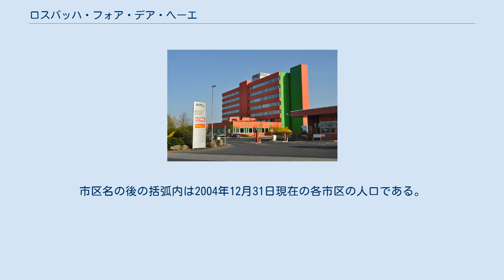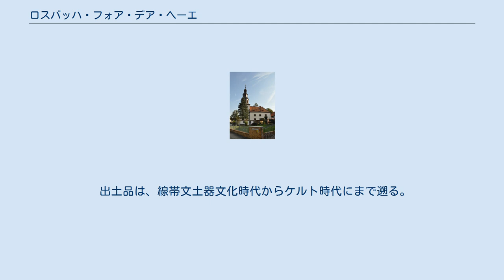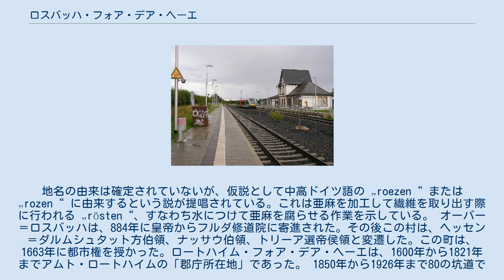ロスバッハ・フォア・デア・ヘーエ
ロスバッハ・フォア・デア・ヘーエ（ドイツ語: Rosbach vor der Höhe、ただし公式の表記は Rosbach v. d. Höhe である）は、ドイツ連邦共和国ヘッセン州ヴェッテラウ郡に属す市である。
フリートベルクの南西、タウヌス山地の辺縁部に位置する。
 ロスバッハ・フォア・デア・ヘーエ市は、北はフリートベルク、東はヴェルシュタット、南はカルベン（以上いずれもヴェッテラウ郡）、西はバート・ホムブルク、フリードリヒスドルフ、ヴェールハイム（以上3市町村はホーホタウヌス郡）と境を接している。
 ロスバッハ・フォア・デア・ヘーエ市は、ニーダー＝ロスバッハ市区（2,551人）、オーバー＝ロスバッハ市区（4,965人）、ロートハイム・フォア・デア・ヘーエ市区（4,780人）からなる。
市区名の後の括弧内は2004年12月31日現在の各市区の人口である。
 ロスバッハは、884年に初めて文献に記録されている。
元々独立した自治体であったロートハイムは、これより早く805年にロルシュ文書に記録されている。
 出土品は、線帯文土器文化時代からケルト時代にまで遡る。
地名の由来は確定されていないが、仮説として中高ドイツ語の „roezen“ または „rozen“ に由来するという説が提唱されている。これは亜麻を加工して繊維を取り出す際に行われる „rösten“、すなわち水につけて亜麻を腐らせる作業を示している。 オーバー＝ロスバッハは、884年に皇帝からフルダ修道院に寄進された。その後この村は、ヘッセン＝ダルムシュタット方伯領、ナッサウ伯領、トリーア選帝侯領と変遷した。この町は、1663年に都市権を授かった。ロートハイム・フォア・デア・ヘーエは、1600年から1821年までアムト・ロートハイムの「郡庁所在地」であった。 1850年から1926年まで80の坑道でマンガンの坑内採鉱が行われた。1901年、フリートベルク – ホムブルク線によってニーダー＝ロスバッハとロートハイムが鉄道網に接続した。1912年、それまで一体であったニーダー＝ロスバッハとオーバー＝ロスバッハが分離された。 1988年の直接行動の同調者によるロスバッハ放火テロ事件は、連邦中に報道された。 1970年12月1日に、それまで独立した自治体であったニーダー＝ロスバッハがオーバー＝ロスバッハ市に合併した。オーバー＝ロスバッハ市は公式にロスバッハ市と改名した。1972年8月1日、ヘッセン州の市町村再編に伴ってロスバッハ市とロートハイム・フォア・デア・ヘーエが合併し、ロスバッハ・フォア・デア・ヘーエ市が成立した。 ニーダー＝ロスバッハのブルク教会 この街には、以下の教会がある。 福音主義教会 カトリック教会 2011年3月27日のロスバッハ・フォア・デア・ヘーエ市議会議員選挙以降、本市の市議会は 31議席で構成されている。 無所属のデトレフ・ブレヒテルは、2008年8月24日の市長選挙第1回投票で 73.1 % の票を獲得して市長に選出された。この選挙投票率は 32.7 % であった。無所属のトーマス・アルバーは、2012年10月7日の市長選挙（決選投票）で 56.3 % の票を獲得してデトレフ・ブレヒテルの後継者に選出された。この選挙の投票率は、50.7 % であった。 図柄: 金地に赤いシェブロン。上部には青い塔と様式化された羊飼いのスコップ。下部には、金の蘂と緑の萼を持つ赤いバラ。 解説: 羊飼いのスコップは、かつて独立した自治体であったニーダー＝ロスバッハの象徴である。塔は本来のロスバッハから 4 km 離れ、1972年にロスバッハの新しい市区となったロートハイム・フォア・デア・ヘーエを表している。これらにオーバー＝ロスバッハの象徴であるバラを含めて、ロスバッハ全体を表現している。 レーヴェの中央倉庫および管理棟 ニーダー＝ロスバッハ市区には伝統企業のロスバッヒャー・ミネラルヴァッサークヴェレ（ミネラルウォーター業者）がある。この会社は2001年からハッシア・ミネラルクヴェレンに属している。ニーダー＝ロスバッハ市区にはこの他にレーヴェ・ドイチャー・ズーパーマルクト KGaA の大きな中央倉庫と管理棟がある。小売業者や量販業者を含む大規模な産業地区には、2軒のファストフードレストラン、スーパーマーケット、ガソリンスタンドがある。2009年からここにはトライアンフ・モーターサイクルのドイツセンターもある。これに隣接する森林地域には珪岩の採...